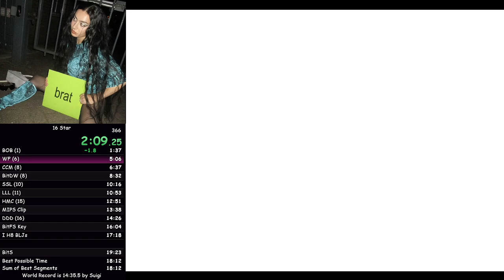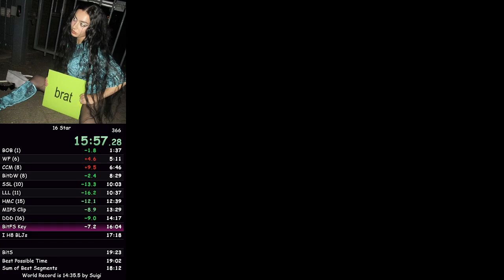16 Star in 19:07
got this PB live during a race in LuckyOwl’s Coach/Noobs tournament